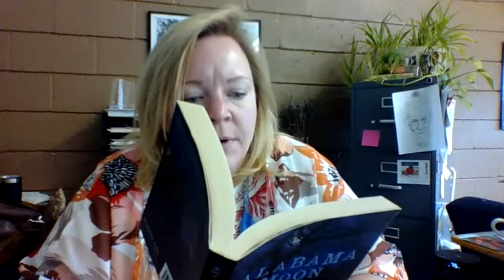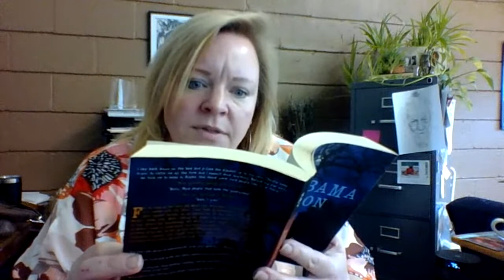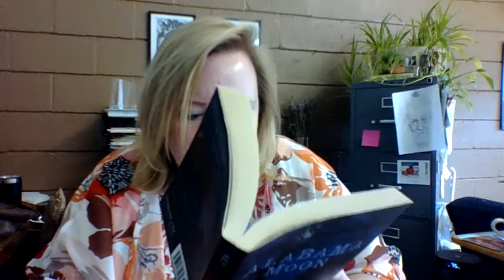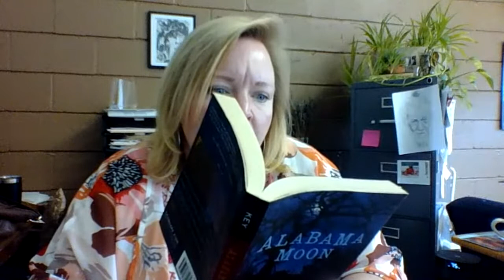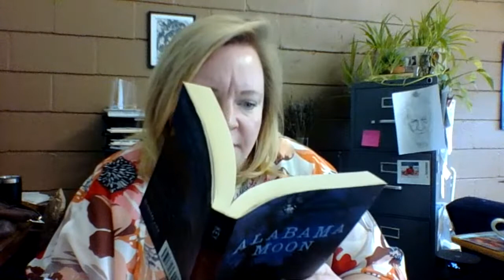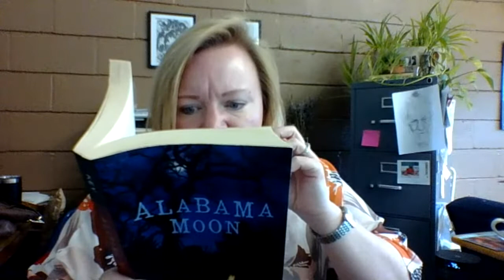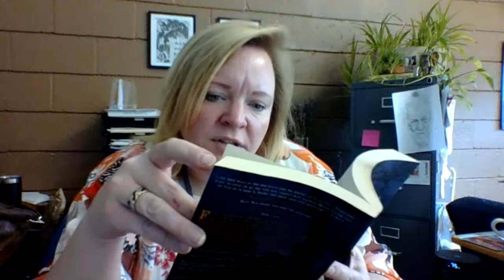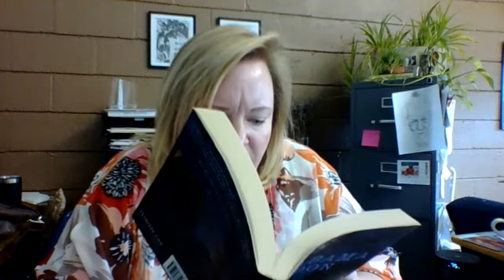Alabama Moon Par 7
Chapters 21 to 25: Moon teaches the boys about "livin' out."